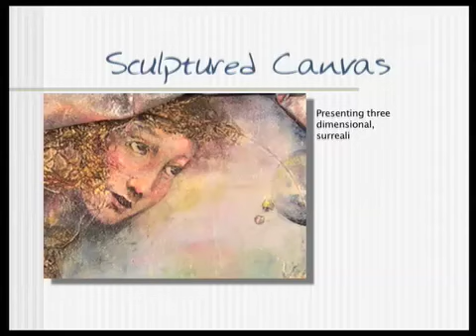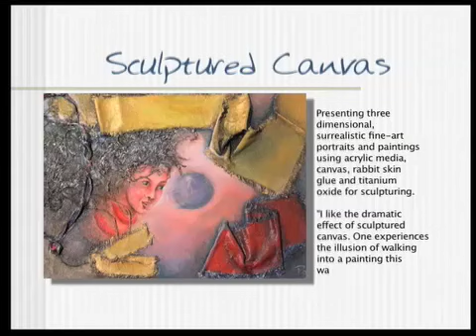Art By Pola - fine art paintings by Pola Muzyka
Pola is known for her sculptured canvas, an art form that she developed in the 1980s consisting of canvas which has been molded and then hardened. She has also developed a new series of 'Fantasy Folk' paintings.